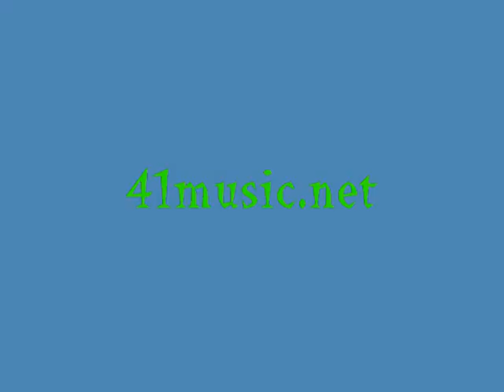My Name Is Bluefly (horn & drum mix) (2007)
December 2007. My last video made on Windows Movie Maker.